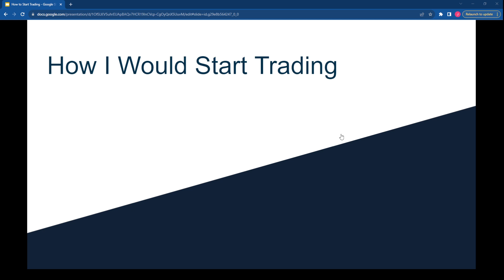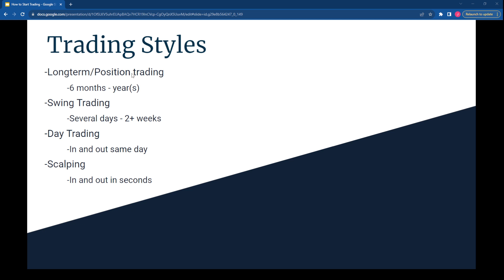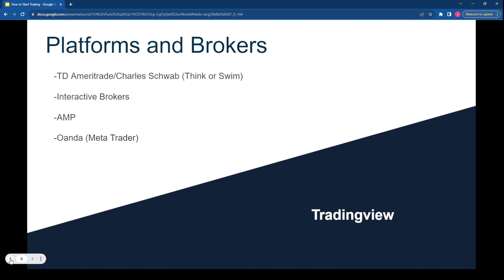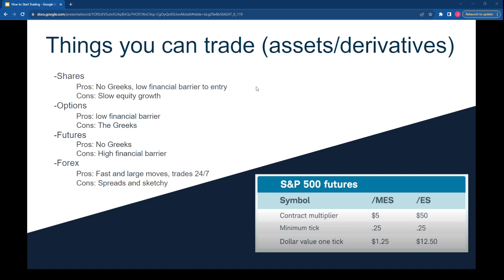Entry Guide to Trading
In this video I explain the different ways to start trading & their pros/cons.